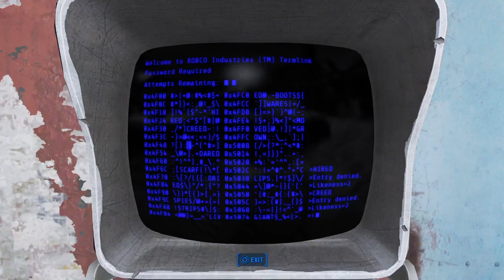Fallout 4 let's play